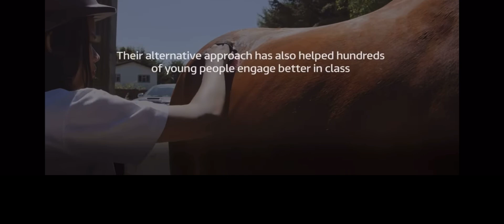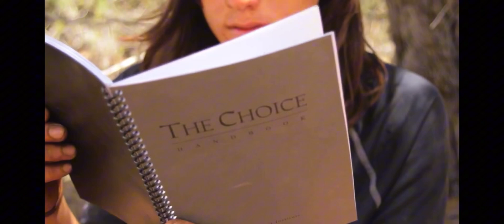September 23, 2024